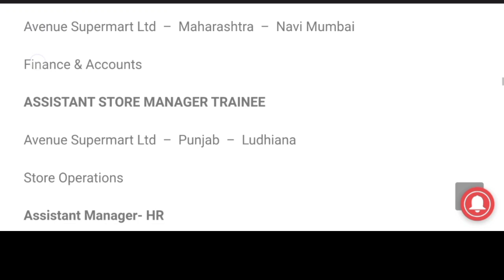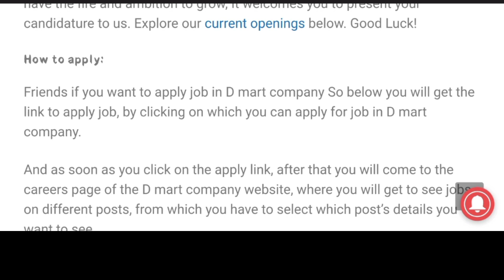Dmart లో జాబ్స్ | dmart job vacancy 2023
job vacancy 2023 july
d mart packing job vacancy
d mart jobs vacancy for freshers part time
d-mart part time job timings
d mart job vacancy nagpur